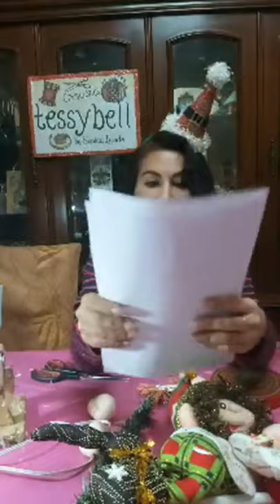Galletita de jengibre parada parte 2